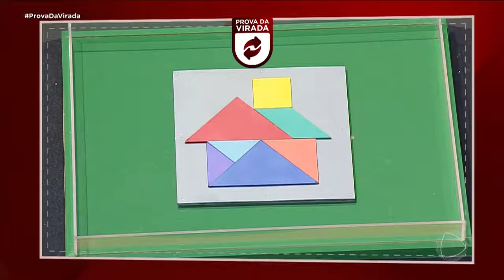Cel vence desafio eletrizante e escapa da Zona de Risco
Apos uma performance surpreende Cel consegue espacar da Zona de Risco! Acompanhe!